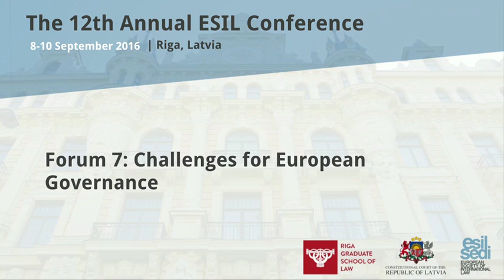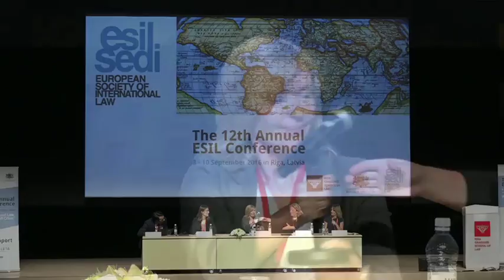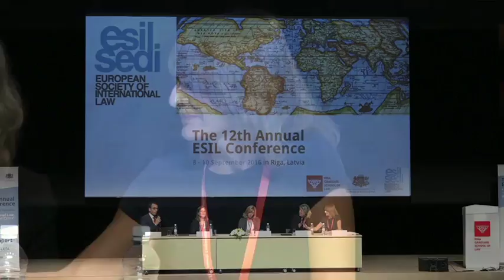ESIL 2016 | Challenges for European Governance | 09.09.2016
Chair: Armin von Bogdandy (Max Planck Institute for Comparative Public Law and International Law, University of Frankfurt/Main)
Deirdre Curtin (European University Institute)
Mary Footer (University of Nottingham)
Ilze Juhansone (Deputy Secretary-General of the European Commission and the Protocol Service)
Irene Blázquez Navarro (Head of Strategic Affairs Office, Cabinet of the Prime Minister of Spain; Autónoma University of Madrid)